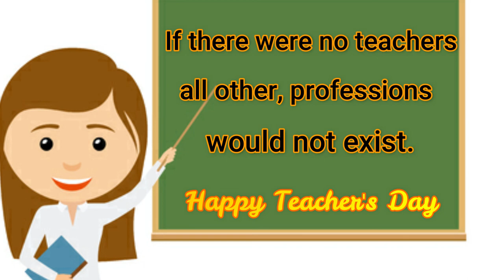New WhatsApp status for teachers day /2021